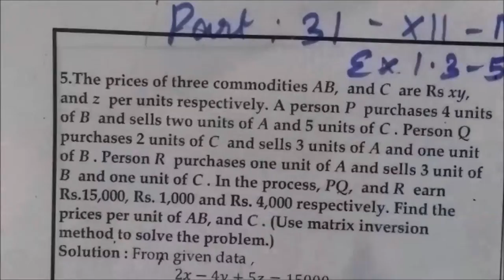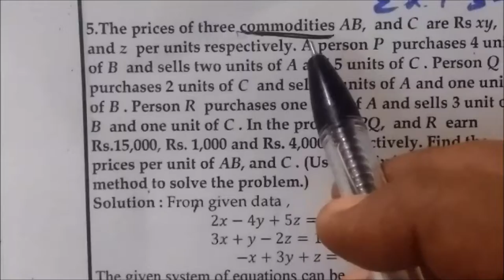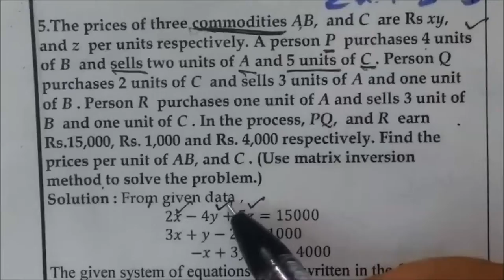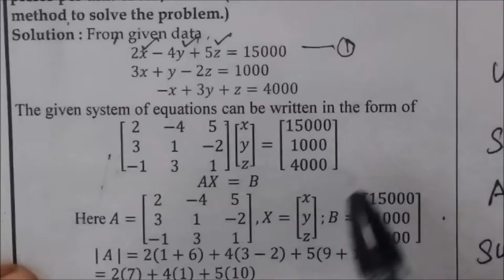12thMaths [Part-31] Ex-1.3-5 Applications of Matrices Gomathidharmarajan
12thMaths [Part-31] Ex-1.3-5 Applications of Matrices Gomathidharmarajan
12thகணிதம்
அணிக்கோவை பயன்பாடுகள்